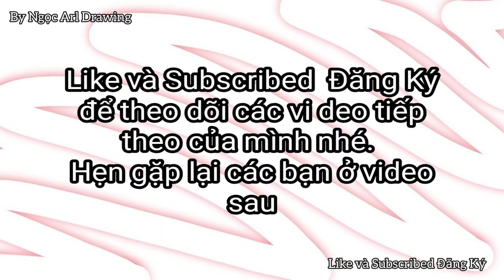Cách vẽ hình Taylor Swift bằng bút chì màu đơn giản. How to draw Taylor Swift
Video này mình vẽ chân dung ca sĩ nổi tiếng thế giới Taylor Swift bằng chì màu 80k có 35 màu thông thường, vẽ đơn giản ai cũng có thể vẽ được.